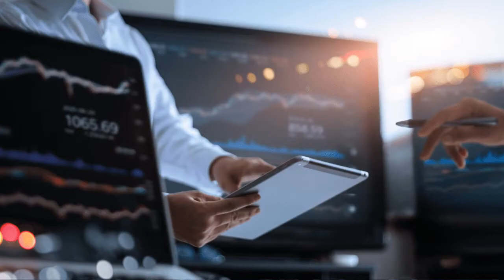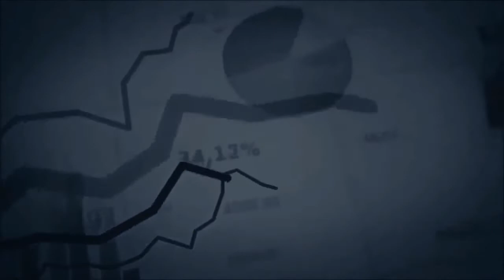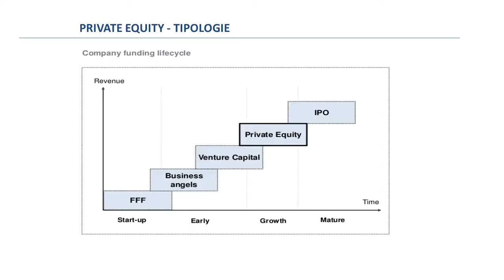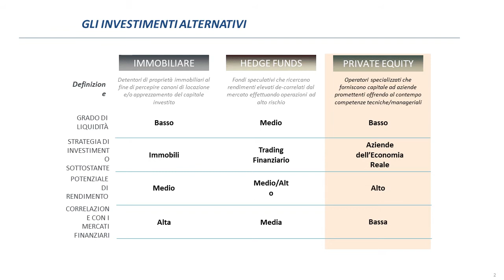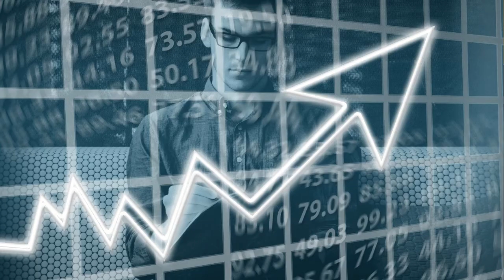Come cambierà l'economia dopo la pandemia? Analisi del contesto attuale e prospettive future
L’economia in crisi per la pandemia, le conseguenti chiusure, il ricorso alla cassa integrazione per moltissime aziende sono fattori che hanno portato gli italiani a risparmiare, mettendo i loro soldi in banca. Basti pensare che nel mese di ottobre 2020 la liquidità sui conti correnti è cresciuta di 32 miliardi, segnando un +1.700 miliardi nei primi nove mesi del 2020.

In questa puntata svolgeremo un’accurata analisi dell'attuale contesto, andando ad approfondire le dinamiche che stanno prendendo piede oggi e vi daremo una visione d'insieme riguardo agli investimenti illiquidi a sostegno dell'economia reale. Nel corso della puntata analizzeremo i principali operatori del mercato, il ciclo di vita degli investimenti e le loro caratteristiche, facendo attenzione anche a mettere bene in evidenza i potenziali vantaggi per i risparmiatori e l'economia reale nel suo complesso.